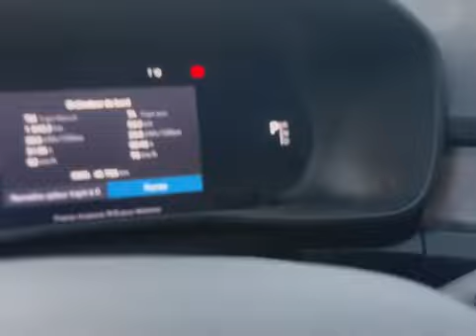2023 Volvo C40 Recharge Pure Electric Ultimate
2023 Volvo C40 Recharge Pure Electric Ultimate
Sport Utility |Electric Electric |AWD
YV4ED3GM8P2030315
Manufactured in: Belgium